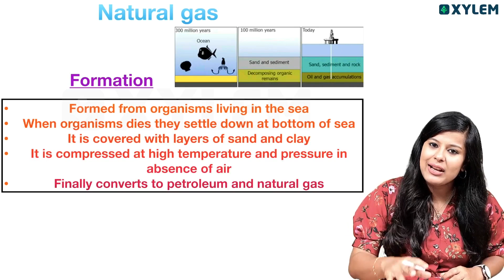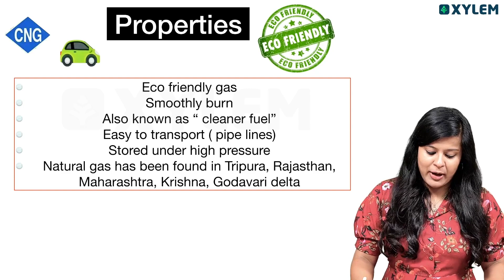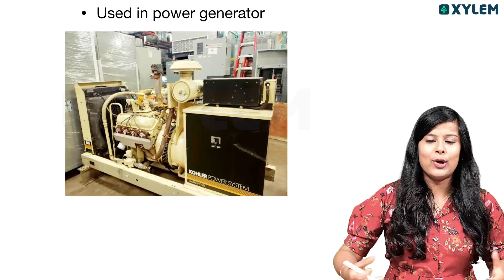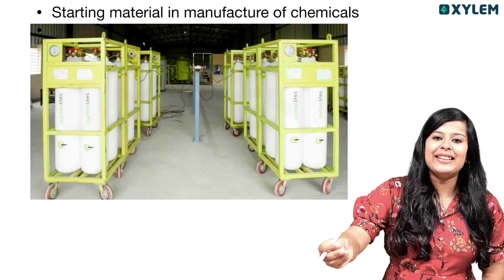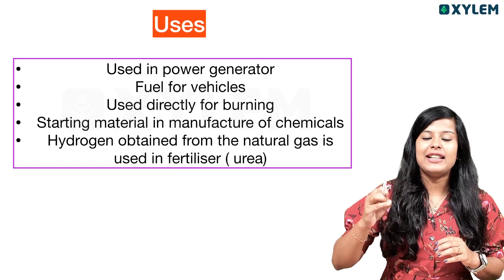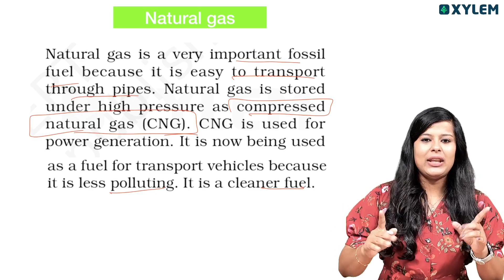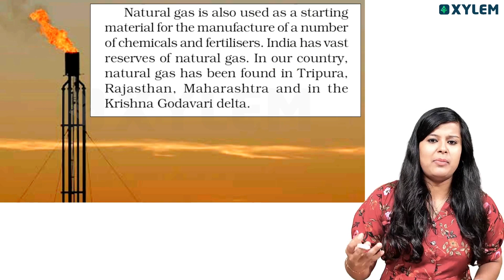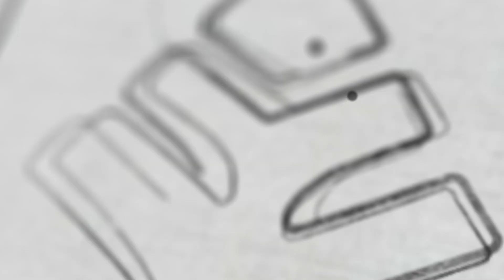Class 8 CBSE Chemistry | Coal And Petroleum - Let's Learn About Natural Gas | Xylem Class 8 CBSE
👋HELLO LEARNERS!!